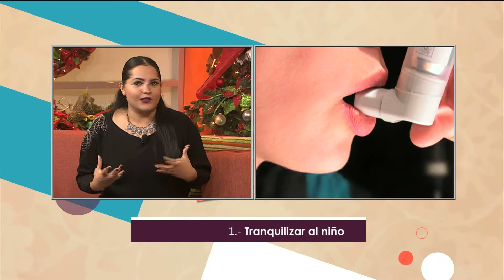Gente Regia - "Qué hacer en una crisis asmática"